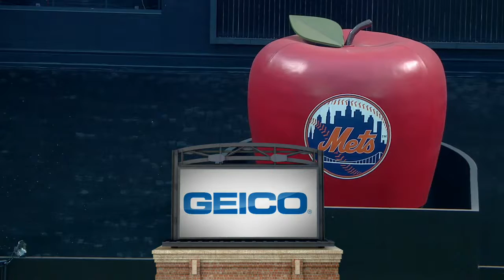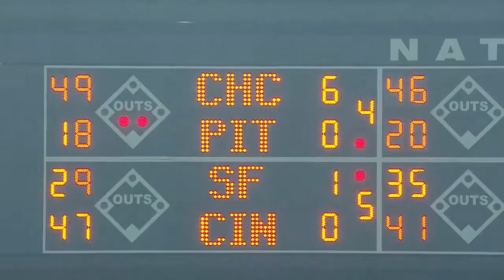ATL AT NYN - May 03, 2016